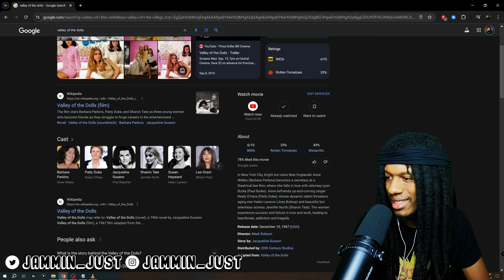FIRST TIME HEARING Dionne Warwick ‎- (Theme From) Valley Of The Dolls REACTION